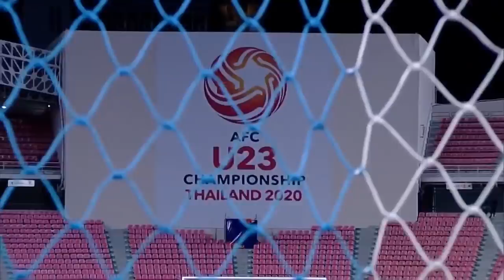AFCU23 M32- KOREA REPUBLIC 1 - 0 SAUDI ARABIA : HIGHLIGHTS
Korea Republic claimed the AFC U23 Championship Thailand 2020 title on Saturday thanks to a dramatic 1-0 extra-time win over Saudi Arabia.